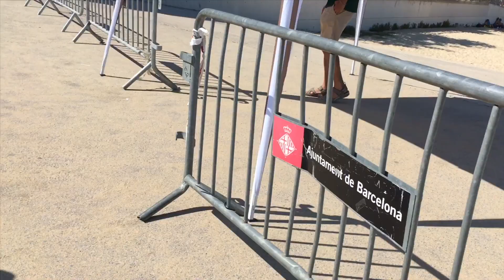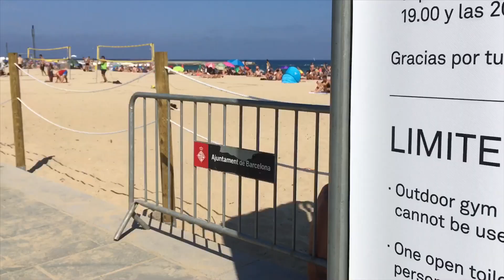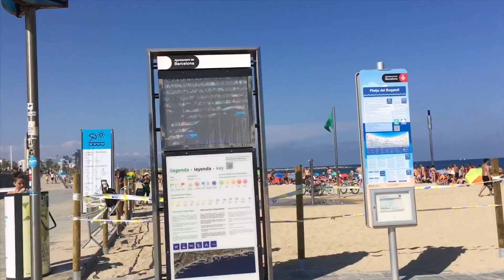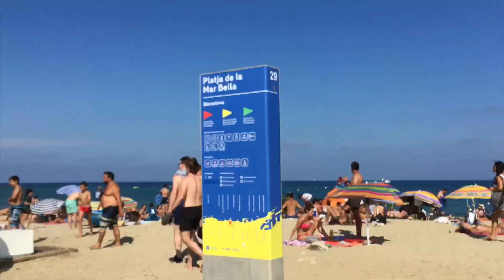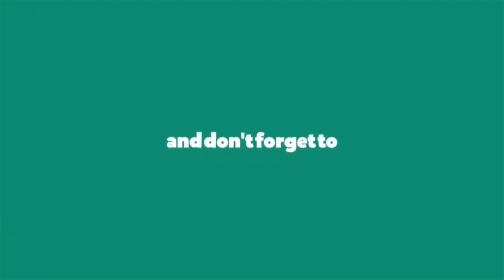Shockingly Crowded Beaches of Barcelona: Nova Icària & Bogatell Closed! Walking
The Barcelona beaches of Nova Icària and Bogatell were shockingly crowded and are closed for incoming bathers on Sunday, 28 June 2020, around 17:00 pm. The beaches have reached their occupancy limit. They will be reopened of course.

I and my friend Jessica were not able to go swimming at Platja de la Nova Icària. We walked through Platja de Bogatell up to Platja de la Mar Bella. All full!

Barcelona is very famous for its beautiful beaches closed to the city center. They can be reached by metro Line 4, by bus, by private transportation or on foot.

I hope you enjoyed the video, and will give you an idea on which beach to go. Thank you very much! Enjoy your summer in Barcelona, Catalonia, Spain!